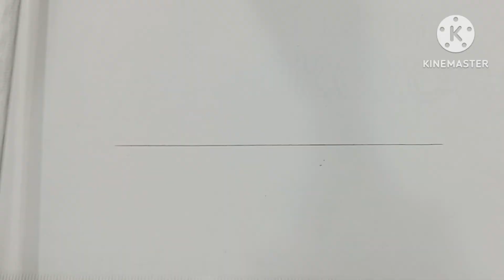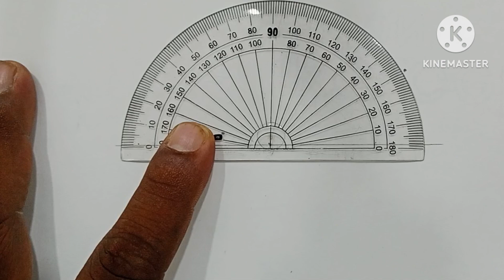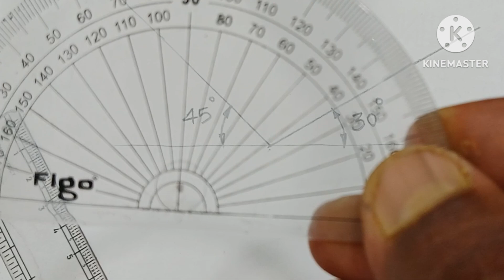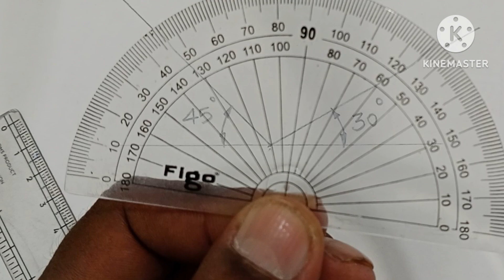Use Of PROTRACTOR in Tamil | Engineering Graphics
How to Use PROTRACTOR is Explained in Tamil, Engineering Graphics Subject or Drawing Subjects